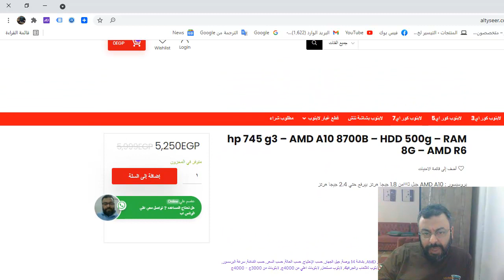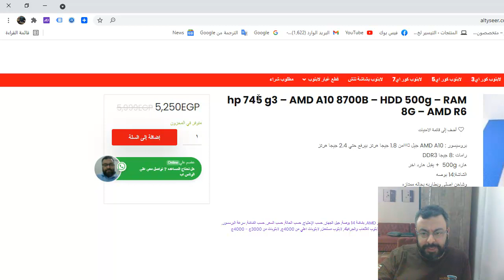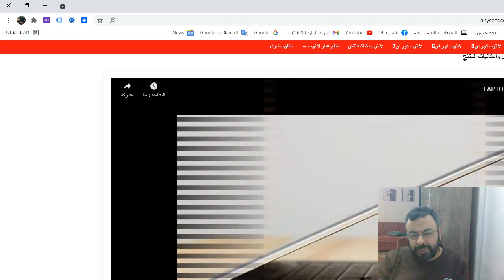استعراض مميزات لابتوب hp 745 g3 وسعر تحفه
تعالي خد لابتوب وزنه خفيف وتصميمه رائع وادائه تحفه وبيلعب وبيشغل برامج ادوبي بطلاقة وسعره في متناول ايدك وكمان بيشيل هاردين يعني تحط واحد
ssd وواحد hdd
واستمتع بلابتوب سريع وخفيف ومعدن والاهم انه من HP
hp 745 g3 – AMD A10 8700B – HDD 500g – RAM 8G – AMD R6
اشيك وافخم لابتوب وزن خفيف وسمك نحيف وبحالة زيروووو بأفضل مواصافات واسرع اداء واحسن سعر ويتوافق مع هواة الالعاب وبرامج الجرافيك
لاب توب اتش بي التراسلم رفيع مثل اجهزك ابل بس اليت بوك جديد كأنك فتحت الكرتونه وطلعته منها
مواصافات هندسية للمبرمجين ومصممي الجرافيك والمهندسين ومحبي الالعاب الحديثة
برسيسور Amd A10 الجيل الثامن يوازي الكور i7 – موديل 8700
الرامات 8 جيجا DDR3
كارت الشاشه Amd  موديل R6 افضل كارت نزل بيرفع حتي 8 جيجا
الهارد 500 جيجا  ويقبل هارد اخر
وطبعا في جميع الامكانيات الحديثه ومعاه البطارية الاصلية والشاحن الاصلي
عرض الـ hp 745 g3 رجع تانى الحقه بسرعة ومتفوتش على نفسك الفرصة الكمية محدودة جداً
Hp 745 G3 ( جيل ثامن )
من انحف الاجهزة في فئتها
استمتع بمميزات الجيل الثامن مع وزن اخف جودة شاشة  HD +
حالة الجهاز : كسر زيرو استخدام أسابيع
المصدر : وارد كندا
الجهاز مزود بهارد فئة ssd اسرع هارد في العالم من حيث الستارت أب ( هذا الاختيار خارج السعر ويضاف سعر الهارد تبع حجمه )
وزن الجهاز لا يتعدي الكيلو ( ultra-slim )
إضافة هارد اخر  500 جيجا
الجهاز مزود بكارت شاشة AMD -R6 مناسب لبرامج التصميم والبرامج الهندسية
‏Photoshop
illustrator
after effects
lightroom
3d max
revit
solidworks
وطبعاً كل برامج الoffice وبرامج المحاسبة
المواصفات تفصيلاً
Model : hp elitebook 745 G3
Cpu : AMD A10 – 8th Gen
‎ ( يعادل – core i7)
Ram : 8GB
HDD : 128 ssd super fast اختياري +500HD
Gpu : AMD R6 up to 8 giga
Screen size : 14.5 inch  HD
Wifi
Usb 3.1
لزيارة موقعنا في الانترنت
للمراسلة عن طريق الواتس اب اضغط علي الرابط
العنوان :
  اول فيصل _ نصر الدين _ ٢٠ش النادي الرياضي بالقرب من اولاد رجب وبرج الاطباء الدور الاول _ شقة ٦
مواعيد العمل من ١ظ ل٩م
اللوكيشن :
يمكن الشحن لكل مكان
باقي عروضنا تجدها علي موقعنا